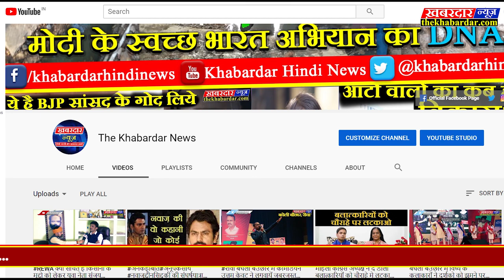एक करोड़ से अधिक बार सुने गये कवि अमित शुक्ला से खास मुलाकात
आज द खबरदार न्यूज पर हम मिला रहे है आपको एक ऐसे युवा हास्य कवि से जिनके काव्यपाठ को एक करोड़ से अधिक लोगो ने देखा और पसन्द किया,उस युवा कवि का नाम हैं, अमित शुक्ला से तो आईयें देखिए दखबरदार न्यूज पर एक्सक्लूसिव रिपोर्ट